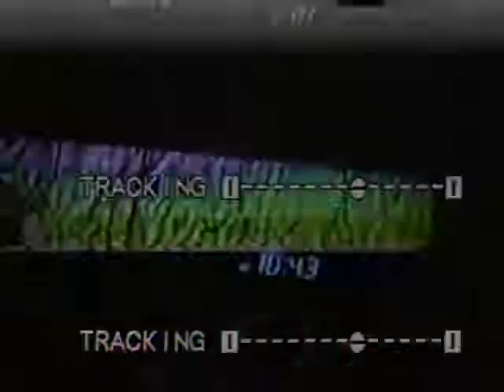Matt Playing Hockey - June 9, 1995